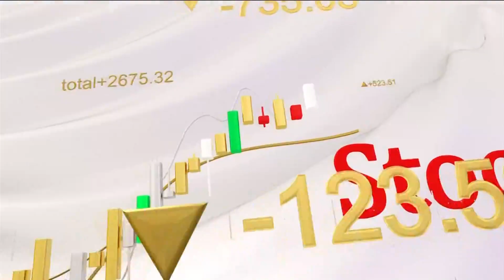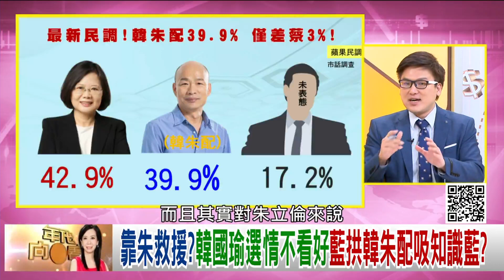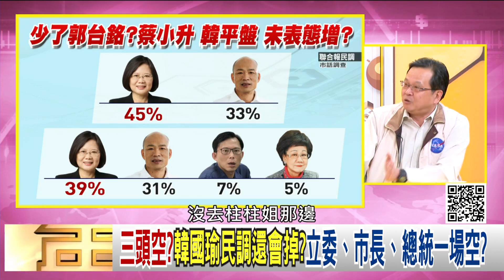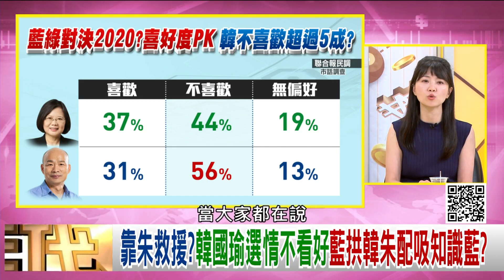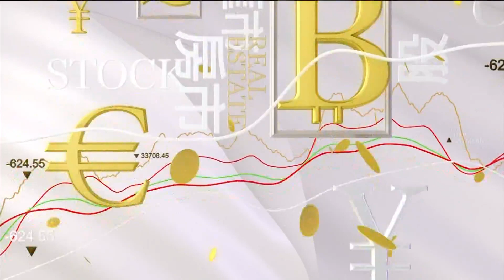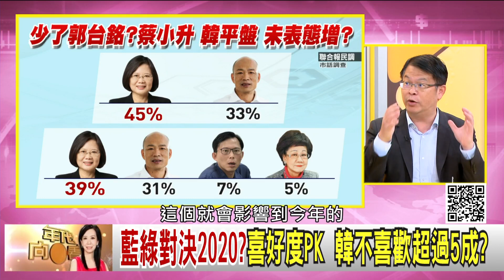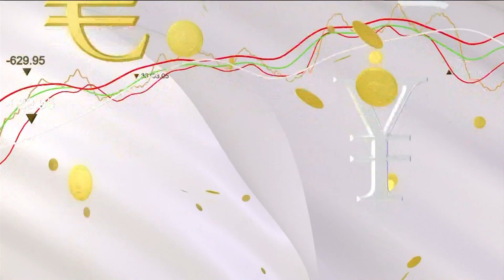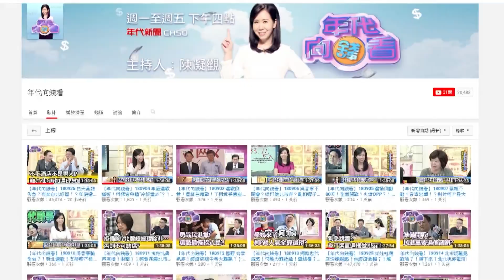獨!韓國瑜總統.立委.市長.三頭空?!朱立倫救援加7%?!柯文哲.王金平.郭台銘結盟搶立委票?!【年代向錢看】190923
朱立倫救援?韓國瑜配朱立倫 民調對蔡英文變PK盤?
搶攻台北市? 立委選戰參選爆炸?民眾黨搶攻?
一中原則.九二共識?習近平再提反台獨分裂活動?

來賓：汪浩、高嘉瑜、徐嶔煌、牛煦庭、黃世聰、黃創夏

最美主持人：陳凝觀
播出時間：壹電視新聞台CH49  每周一至周五晚間八點到十點
重播時間：年代新聞台 CH50每周一至周五 (隔日)下午四點到六點

下載【年代電視】APP：
iOS平台：